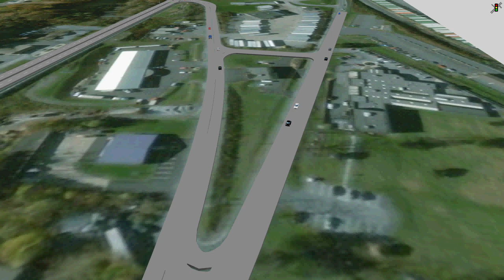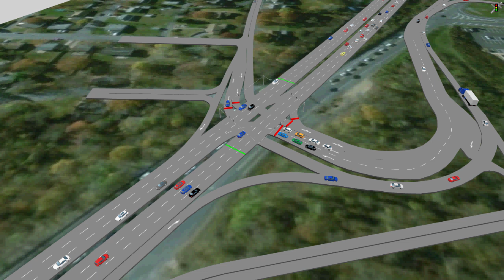U.S. 322 and Chambers Hill Road Intersection Improvement Project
Recommended Project Traffic Simulation – This video shows the proposed concept improvements design overlaid on an aerial map of existing conditions.  The traffic was projected 20 years after construction to the year 2041 where the peak hour traffic is shown moving through the project.

You can see the main US Route 322 signalized intersection that is widened to six lanes, the reconfigured Grayson Road approach, the new roundabout, and the new jughandle and traffic signal at Witmer Drive.  The future traffic delays are greatly minimized with this approach.